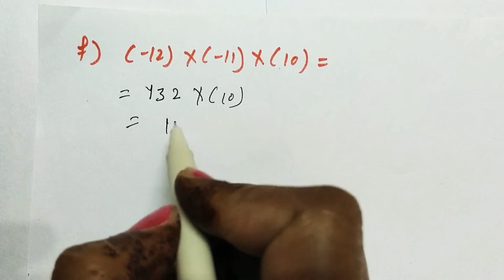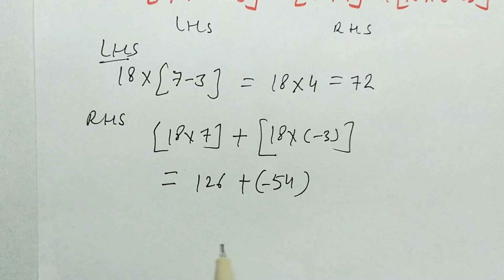Q.no. 1 to 4, Ex. 1.3, Ch. 1 INTEGERS of Class: 7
All parts of Q.no. 1 to 4 , Ex. 1.3